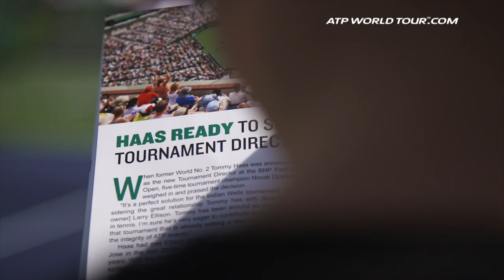Uncovered: Tommy Haas - Player & Official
ATP World Tour Uncovered presented by Peugeot profiles former World No. 2 Tommy Haas, the BNP Paribas Open Tournament Director, who is looking to retire on his own terms after 20 years as a pro. Photo: Getty Images